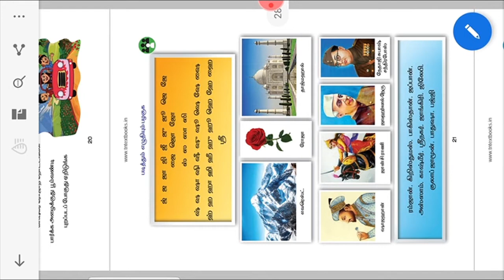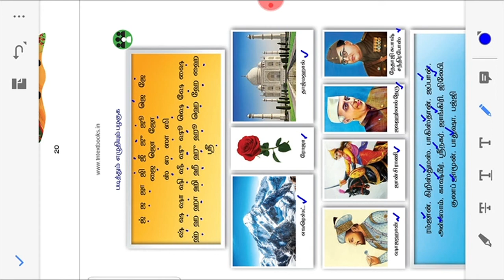2nd std 2nd term tamil pg 21 ll TN SAMACHEER KALVI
2nd std 2nd term tamil